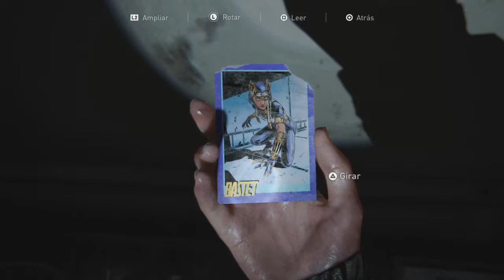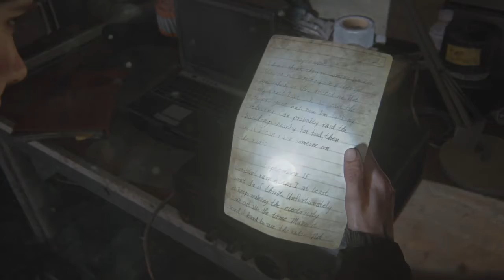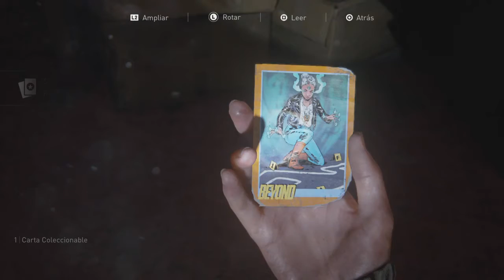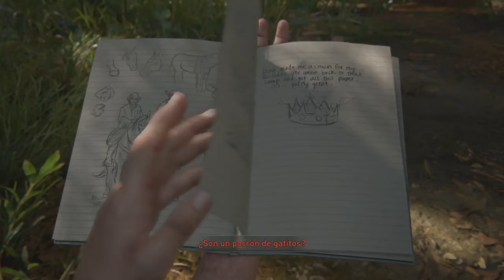The Last of Us Parte 2 | Modo Historia | Episodio 13 | PS4 HD 1080p